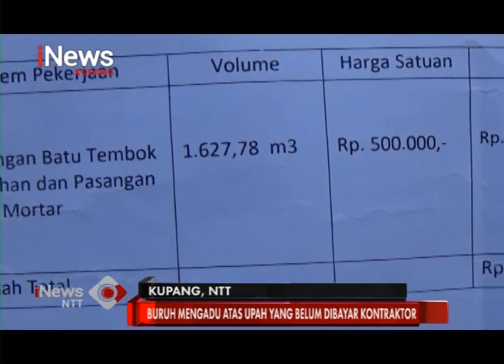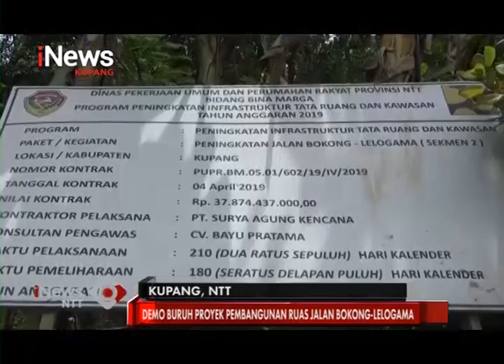iNews NTT - Upah Tak Dibayar Kontraktor, Puluhan Pekerja Mengadu di Dinas PU Provinsi NTT